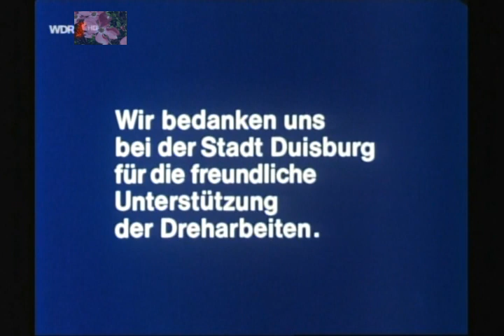Tangerine Dream - Tatort 1982 - Das Mädchen Auf Der Treppe - ending + credits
1982 Episode film credits from german TV- "Das Mädchen Auf Der Treppe".
A German Crime Movie Series named Tatort. Only the last four minutes thereof including credits with the music of Tangerine Dream. For fans and other interested parties only.